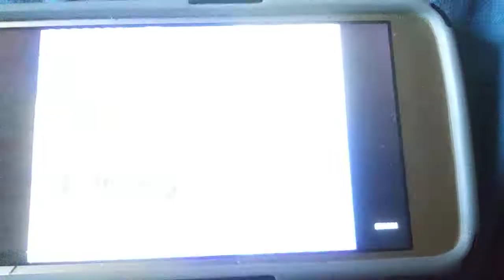Spotted Cow Productions / Just Singer Entertainment / Disney Channel Original (2006)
From the TV Movie of a 2009 Airing of "Cow Belles"